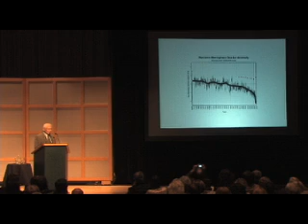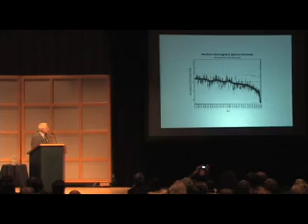The Vanishing Face of Gaia - Part Two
Corporate Knights presents Dr. James Lovelock, originator of The Gaia Hypothesis (also known as Gaia Theory), discussing the need for human adaptation and survival in a coming era of massive environmental change due to global heating. Part 1 in a series of 5 as Dr. Lovelock lectures on his latest book, "The Vanishing Face of Gaia". for Episodes 3-5. Part 2 will be available July 9.
Videography & Editing by Jon-Erik Lappano, Editorial Assistant.